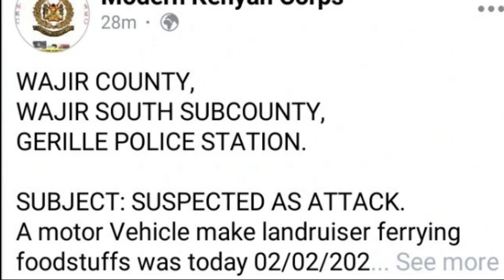Several People Seriously Injured After A Landmine Attack In Wajir.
Several persons were critically injured in a landmine attack, according to online reports, causing concern among Kenyans.

The incident was reported to Gerille police station in Wajir county's Wajir South sub-county, according to reports. The incident took place in the Wajir county town of Erga.